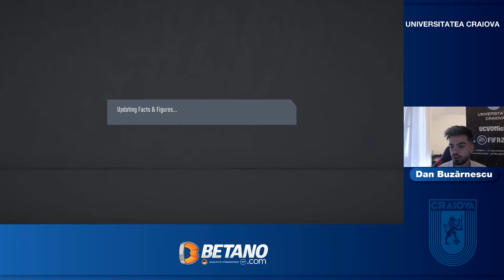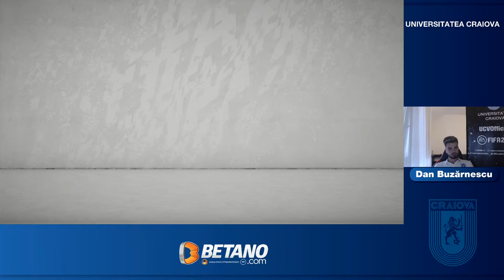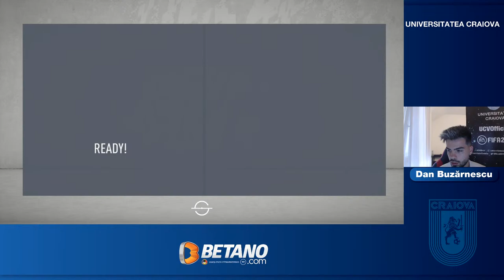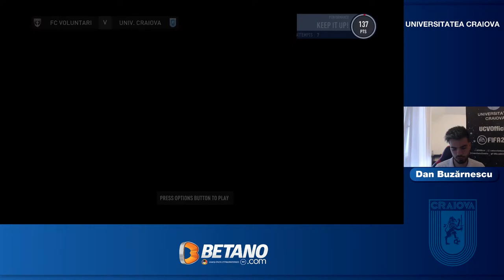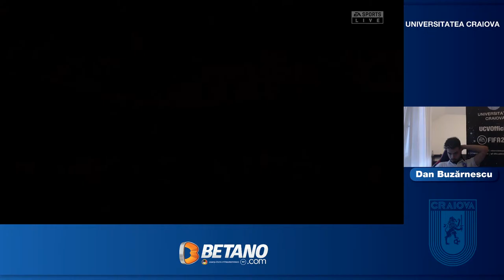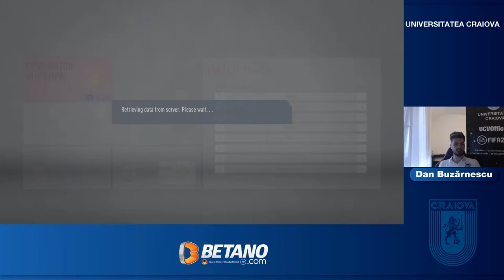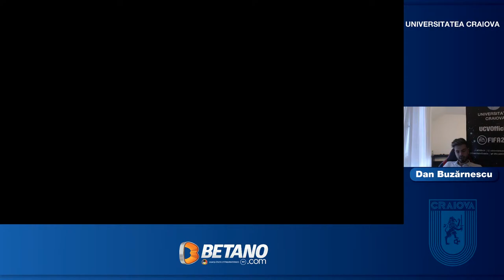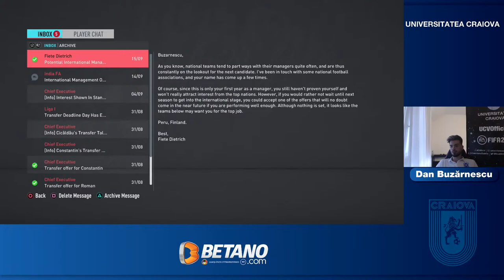CARIERA CU UNIVERSITATEA CRAIOVA, ATACAM CAMPIONATUL IN FIFA 20